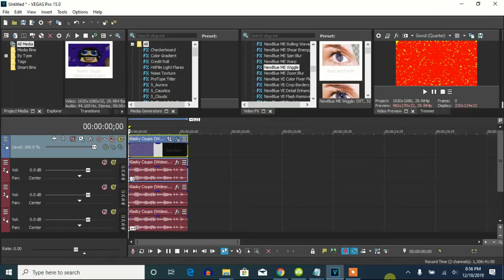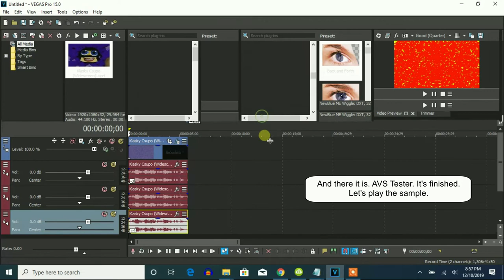How To Make AVS Tester On Vegas Pro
Let's make an AVS Tester on Vegas Pro, for real this time.

Although the hue should be or have been 0.800, does it mean that AVS Tester's hue is supposed to be a Luig Group preset? Well, 0.850, Luig Group's perfect hue for Vegas Pro, should be the well improved version.

How To Make It On AVS:

1st: Invert

2nd: Mirror

Type: Left

3rd: Wave

4th: Threshold

Level: 150

Grayscale: Without A Checkmark

5th: Color

Hue: -75

Pitches:

100

80 (Or click Soprano)

120

Somebody else that created this effect was Lazy Butterfly / TehAussieSpartan.